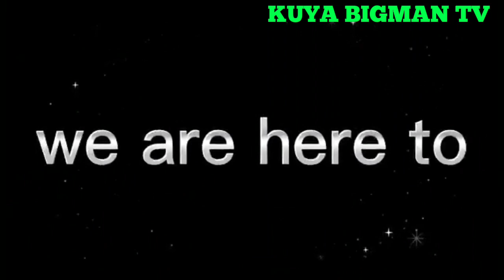BYPASS RD DRIVING NAMAN KAMI NI STUDENT